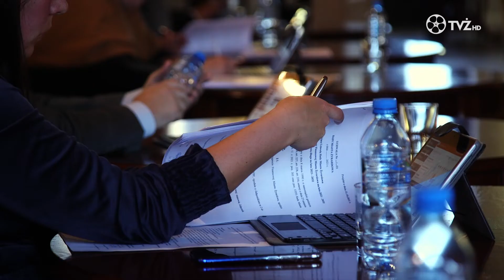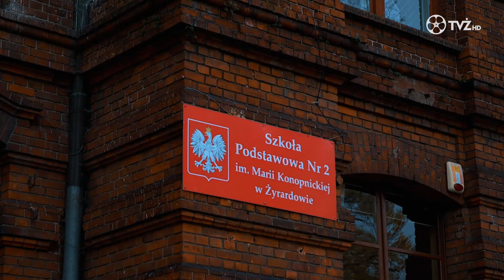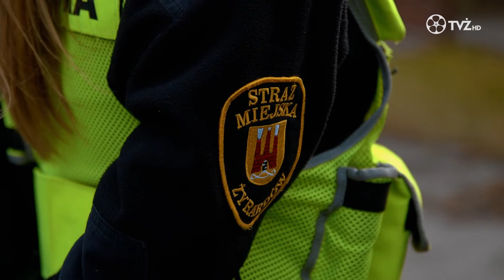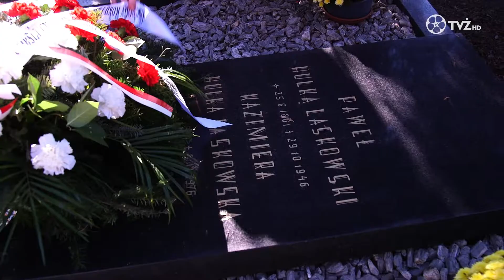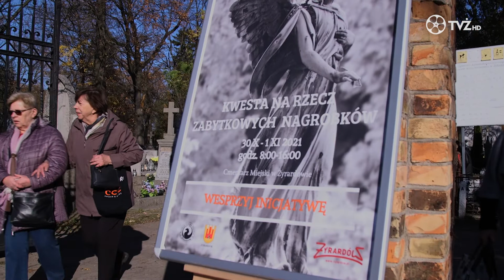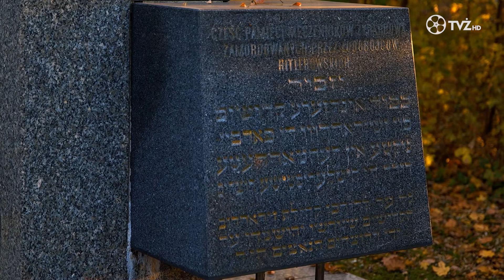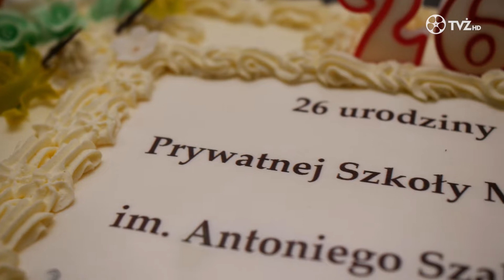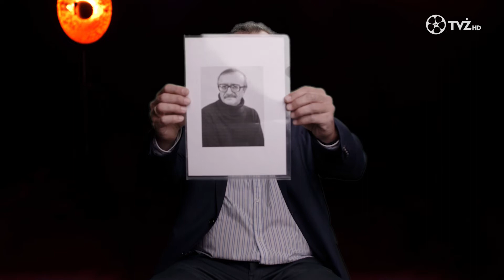TVŻ 2021.11.02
Zapraszamy na najnowsze wydanie Telewizji Żyrardowskiej 📺❤️

1️⃣ Za nami czterdziesta czwarta sesja Rady Miasta Żyrardowa. Miała ona miejsce w dniu dwudziestego ósmego października w Resursie…

2️⃣ 5 mln zł na rewaloryzację zabytkowego budynku Szkoły Podstawowej nr 2 pozyskało Miasto Żyrardów. Uroczyste przekazanie czeku miało miejsce przed budynkiem placówki w środę dwudziestego siódmego października…

3️⃣ Żyrardów rozpoczął antysmogową misję. Straż miejska w trosce o czyste powietrze, kontroluje czym mieszkańcy palą w swoich piecach. W akcji pomaga im…dron…

4️⃣ „Melduję posłusznie”, to kabaretowa odsłona przygód dobrego wojaka Szwejka. Widowisko powstałe na podstawie powieści, którą przetłumaczył z języka czeskiego na polski Paweł Hulka Laskowski, pracownicy Centrum Kultury wystawili w miniony weekend w dwóch miejscach: w Resursie oraz w Cieszyńskim Ośrodku Kultury. Ten znany żyrardowianin, pisarz i tłumacz, spoczął na cmentarzu w Cieszynie. Stąd też kooperacja tych dwóch ośrodków kultury…

5️⃣ Spotkanie informacyjne dotyczące programu „Czyste powietrze” odbyło się w piątek dwudziestego dziewiątego października w Centrum Kultury w Żyrardowie. Podczas niego można było dowidzieć się jak starać się o dofinansowanie na ocieplenie domu, wymianę okien, bądź starego kotła grzewczego…

6️⃣ „Ratujmy naszą historię od zapomnienia”, to coroczna akcja zbierania funduszy na renowację zabytkowych nagrobków. Jej organizatorem jest Fundacja Fabryka Feniksa. W tym roku kwesta przeprowadzana była w dniach od 30 października do 1 listopada…

7️⃣ 29 października na cmentarzu żydowskim w Żyrardowie zapalono światełko pamięci ofiar drugiej wojnie światowej. W ten sposób upamiętniono żyrardowskich Żydów, którzy od 1940 roku żyli w geccie, a w lutym czterdziestego pierwszego wywiezieni zostali najpierw do Warszawy, a następnie do obozu śmierci w Treblince…

8️⃣ We wtorek 26ego października prywatna Szkoła Muzyczna imienia Antoniego Szalińskiego świętowała swoje urodziny. Jubileuszowy koncert odbył się w zabytkowych wnętrzach Resursy…

9️⃣ Wokalistka Danuta Błażejczyk 25 października odwiedziła Resursę. Przyjechała na zaproszenie Fundacji Pięknie Żyć. Spotkanie z artystką zatytułowane 'Do szczęścia potrzebni są ludzie" poprowadziła Agnieszka Szkop-Gwiazda…